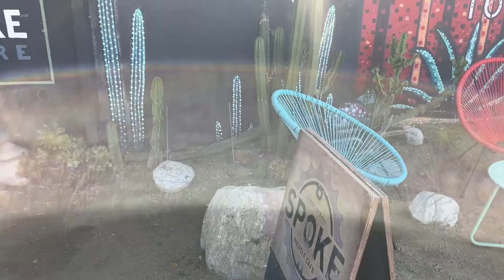a day in los angeles (vlog) | flea market crawl, destin conrad concert, grwm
it's a beautiful day in LA, join me!